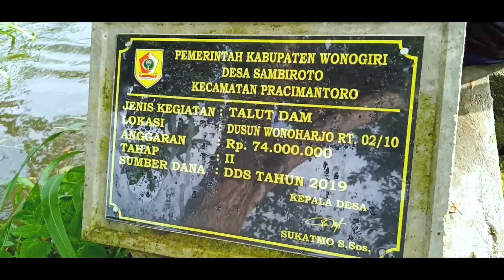JEGURAN [Berenang] Kali Ngandong Wonoharjo Sambiroto Pracimantoro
Lestarikan alammu maka kau akan menikmati hasilnya, jaga lingkungan jangan buang sampah sembarangan "Kali Ngandong Wonoharjo"